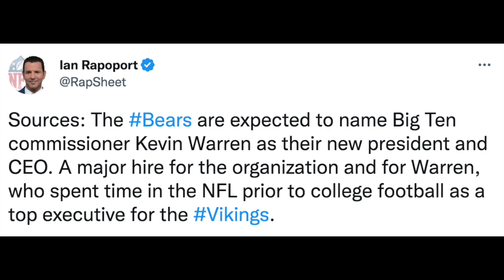Chicago Bears Officially HIRE Kevin Warren As President/CEO!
In today's video, I give you guys my thoughts on the Bears officially hiring Kevin Warren as their next president and CEO.